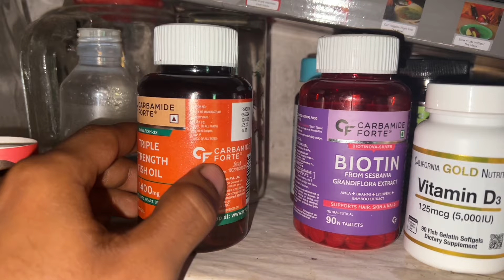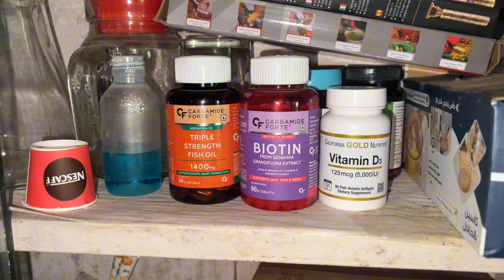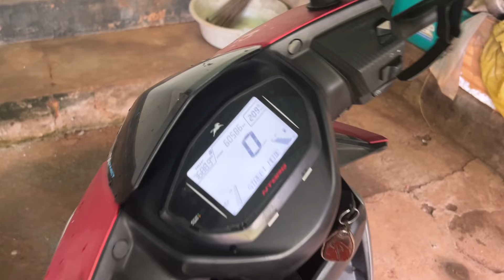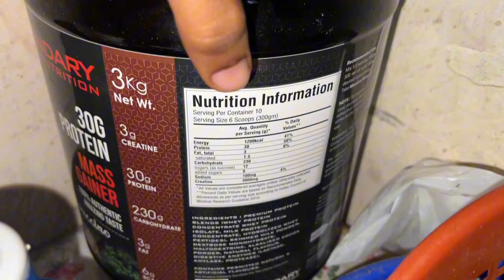LONG VIDEO AFTER A LONG TIME💯🙌🏻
Hello everyone…
So this is a typical day in my life now. But it won’t be always the same. It might get more bored than this. Or more exciting than this. I like to do more videos like this. Let me know if you like this.